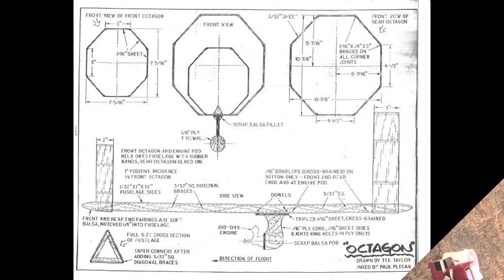Will's Pee-Wee powered Octagon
Will flying his Octagon designed by Ted Taylor, in the Pee-Wee Palooza event of Northwest Free Flight Champs, in Tangent, OR on August 17, 2023. The engine was apparently mounted the wrong way but the perseverance of the pilots paid off at the end!